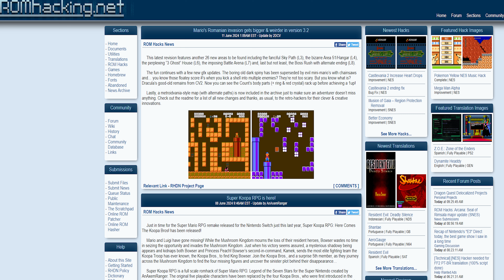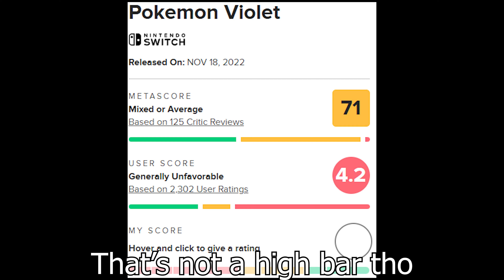The BEST Pokemon you've never played.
These videos are actually fun to edit compared to the hellscape I have planned for the internet.  Get ready to lik n sub crib.